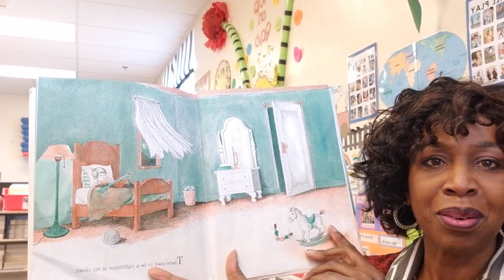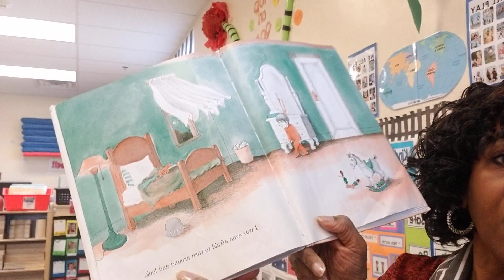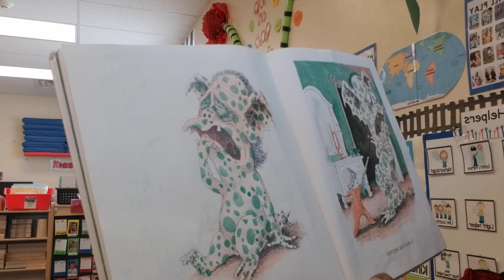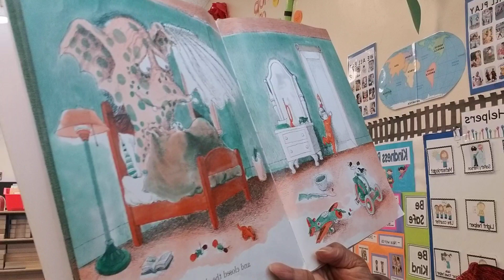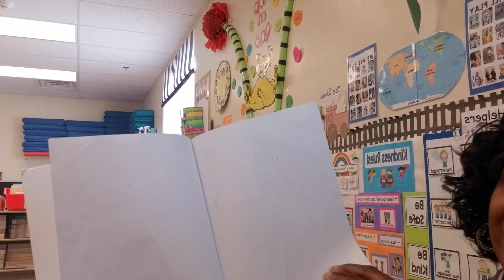Story time: There's a Nightmare in My Closet by Mercer Mayer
This is a well loved story in our class. I hope you will enjoy it!